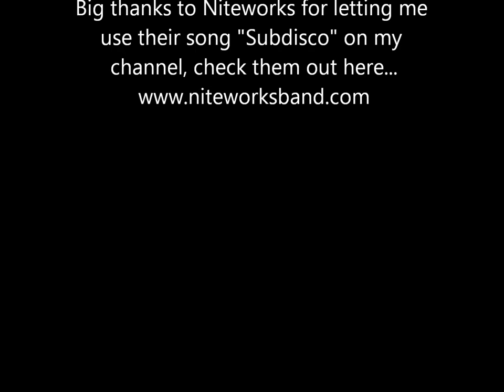KO Drummer- Niteworks Subdisco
This is one of my newest drum Videos this is Niteworks, Subdisco. I hope you like it...